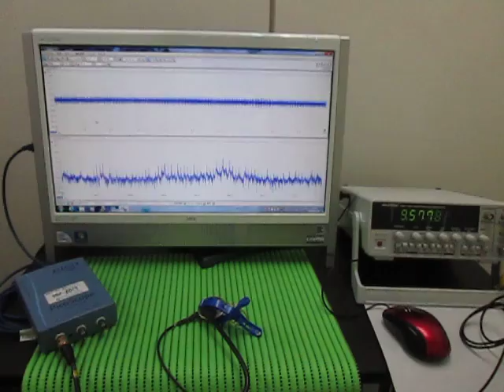超音波実験 Ultrasonic experiment